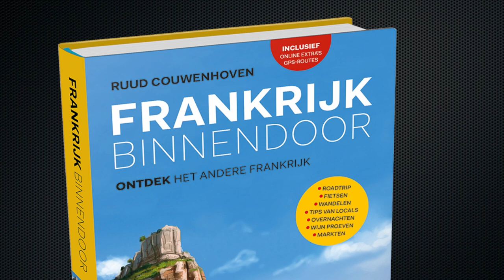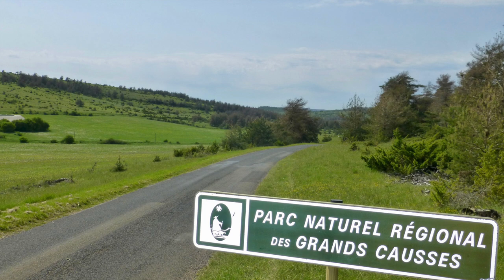De Frankrijk Binnendoor Videoclip vol inspiratie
In deze video van Frankrijk Binnendoor maak je kennis met het andere Frankrijk aan de hand van een aanstekelijke melodie en fraaie beelden. Veel kijk- en luisterplezier

Frankrijk Binnendoor is de unieke website over Frankrijk van Ruud Couwenhoven de auteur van de bestseller "Frankrijk Binnendoor, ontdek het andere Frankrijk". Een bijzonder boek dat in 2019, 2020, 2021, 2022 en 2023 het best verkochte reisboek over Frankrijk werd en inmiddels een regelrechte bestseller en dé handleiding voor een relaxte vakantie in Frankrijk.

staat bol van de unieke tips voor een vakantie in Frankrijk met roadtrips, reisverhalen, ebooks en podcasts. Leden van Frankrijk Binnendoor hebben onbeperkt toegang tot nog meer unieke reisverhalen, kunnen ebooks gratis downloaden en profiteren van aantrekkelijk extra's.

De podcasts van Frankrijk Binnendoor zijn eveneens heel populair en inmiddels al meer dan 625.000 keer beluisterd en gedownload.